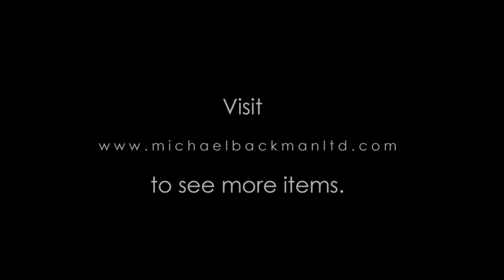Solid Gold Bezoar or Goa Stone Box, 17th century